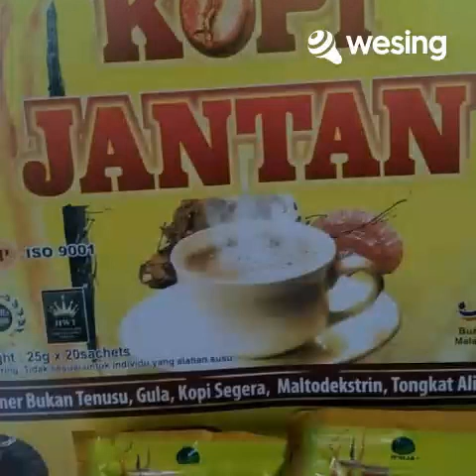This video is from WeSing